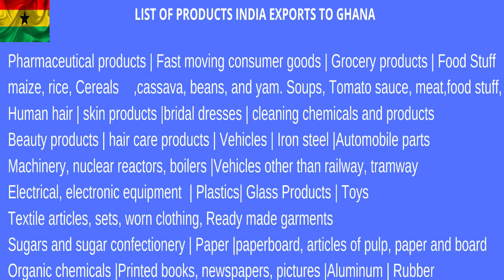भारत से कैसे घाना निर्यात करोगे ? HOW TO EXPORT TO GHANA ? BUSINESS SETUP IN GHANA . INDIAN EXPORTER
How to Export to Ghana from India? We have created this Video for Indian Exporters , looking for Export to Ghana. Please watch this Video till the end and you will understand in details so You can start export business from India. If you want to know more details how to export to Ghana, with list of Importers,Business directories,B2B portals, Classified sites of Ghana etc , you need to buy our E-BOOK - How to export to Ghana.

The List of Products India export to Ghana.
Pharmaceutical products | Fast moving consumer goods
maize, rice, Cereals ,cassava, beans, and yam. Soups, Tomato sauce, meat,food stuff,
Human hair | skin products |bridal dresses | cleaning chemicals and products
Articles of leather, animal gut, harness, |Footwear, gaiters and the like,
Fertilizers etc. For more details check our E-BOOK.

Ghana Business Directory

Ghana Expo sites

List of Wholesale markets in Ghana
Akosnachi Enterprise Gh
Ghana Chinese Commodities Wholesale Town
Wholesale plug ghana
Mamaga Veggies
Suka Wind Energy and Solar
Moccala Market
Agbogbloshie Vegetables Market
AGc Logistics
Divine Empire
Kaneshie Market Complex
Melcom accra
Diaper 24/7
The Farmer's Market - Labone
Express Smart Link
Dosphen Disposable Products